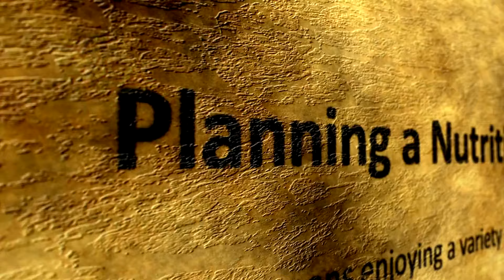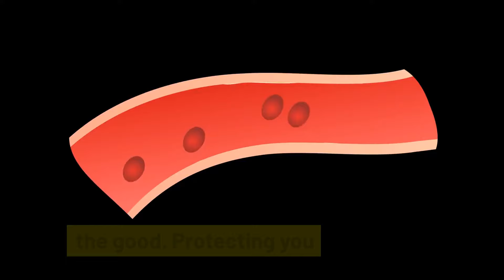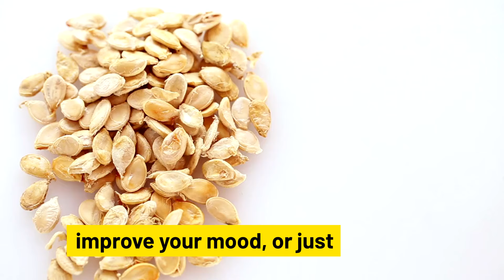What happens to your BODY when you Eat Pumpkin Seeds Everyday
The Healthy Cure YouTube channel is dedicated to promoting health and wellness, providing viewers with content that covers a wide range of topics including fitness routines, dietary advice, mental wellness strategies, and holistic health practices. It aims to empower individuals with knowledge and practical tips to enhance their overall well-being and lead healthier lifestyles.